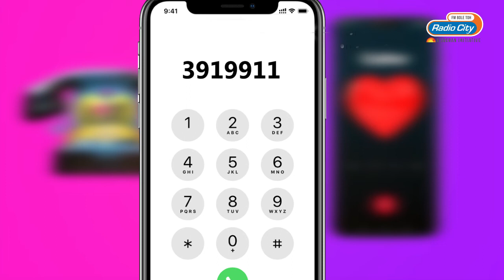Apni Presence feel karao | Love Guru Calls | Punjabi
Love Guru is the expert on relationships and romance. His soothing voice and prudent advice have made him the most reliable authority on problems of the heart for years now.